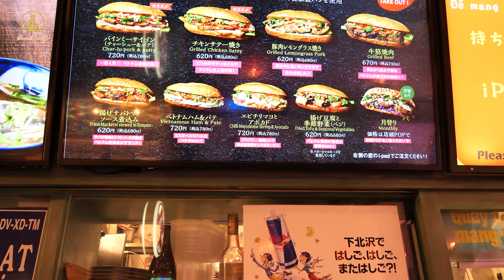trung theo phong cách nhật bản shimoshitazawa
►© Đây Là Video Gốc Bản Quyền Thuộc Về Tuấn Phan JP
►©Copyright by TuấnPhanJP 👉Do not Reup